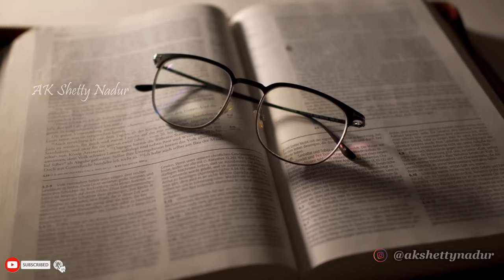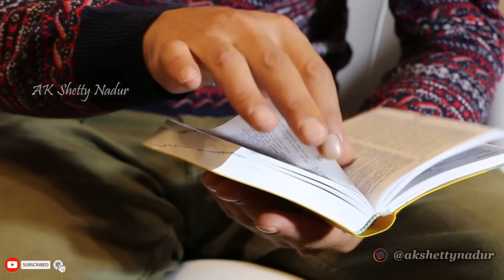ಮನದ ನೋವಿಗೆ ಈ ಮಾತುಗಳೇ ಮದ್ದು | kannada motivational videos | inspirational speech by ak shetty nadur